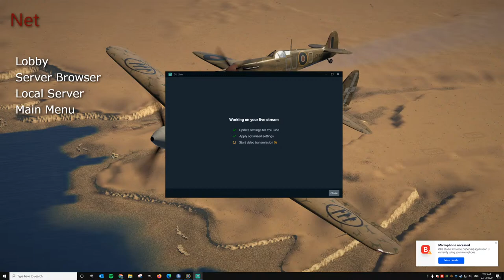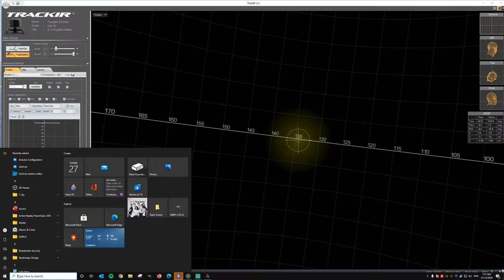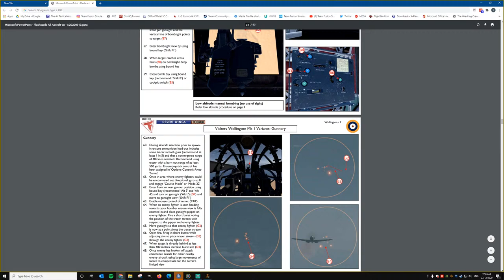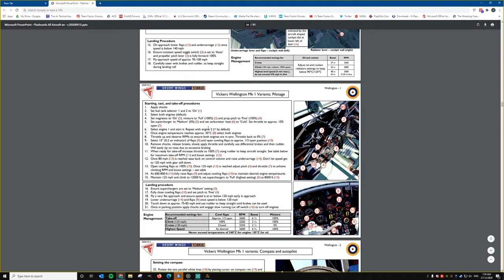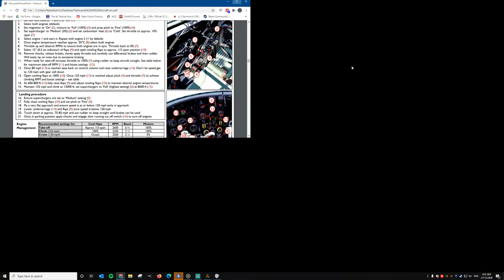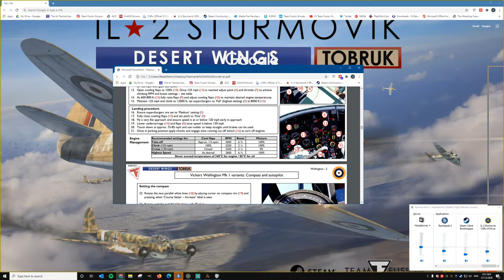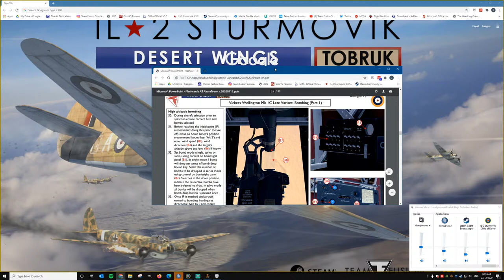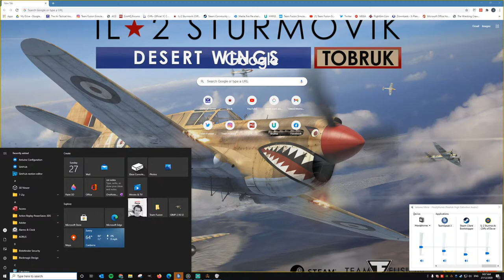Desert Wimpey - Desert Wings Tobruk Wellington Bomber Tutorial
Livestream video of out a 'Learn to Fly' Livestream tutorial of the IL-2 Sturmovik Desert Wings Tobruk, Vickers Wellington Mk.1 and variants.

Video Quick reference.

00:00 start of video

30:00 - Start up - Taxi - take off - landing

53:48 - Landing

1:00:30 - Navigation/Compass setting

1:35:15 - Don't trust the boards!

2:08:04 -Auto Pilot setting

1:50:18 - Bombing 1

1:55:20 - Bombing 2

1:58:18 - Bombing 3

2:16:50 -Bomb Run

2:13:25 - Using front gunner to confirm ID target and confirm heading
Attack on  Gazala airfield

2:42:15 - Final landing. Flights landing and Action over Tobruk! Well worth the watch :)

We ran players through TFS Vickers Wellington Mk.1 8-page Flashcard document. Giving players a tutorial of the Pilotage, navigation, gunnery and bombing/torpedo bombing techniques necessary to complete your mission successfully.

The Desert Wings Tobruk Wellington features one of the most visually stunning cockpits in WW2 flight simulation currently available to players.

TFS's Pattle will be joined be fellow Aussie ATAG Ezzie during the Livestream.

We hope to see many players jump in a Wellington and follow us as we teach even the most ardent fighter and bomber pilots, the sheer joy that is the Wimpey!